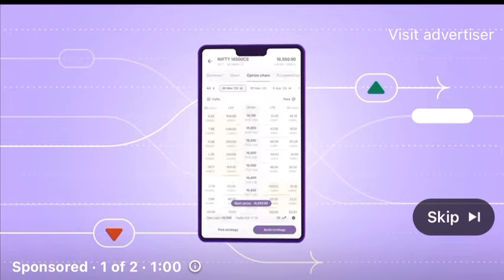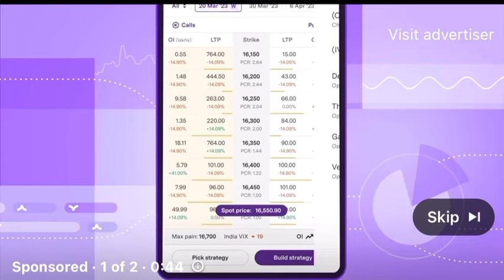എന്താണ് താങ്കളുടെ രാഷ്ട്രീയം? Reply by Ravichandran C